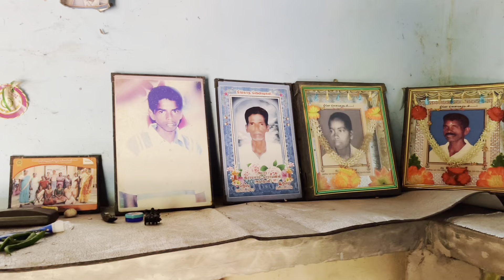கிளிநொச்சி அம்மாவின் இன்றைய பயணம்|_எல்லையில்லா சந்தோஷம் | JT View | Part 02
More videos click hear 👇

இதுவரை சந்திக்காத மக்கள் | இறுதியில் நடந்தது இதுதான் 🤫😲

வீடு தேடி வந்து கதறி அழுத அம்மா!😰😥 பல உண்மைகளை உழறிய தாய்_ஏன் இந்த கொடுமை?😡😡

யாழ் குடும்பத்தின் மிகப்பெரிய செயலால் நடந்த..!😳😯

ஏற்க முடியாத பிரிவு!யாழ் இளைஞனுக்கு ஏற்பட்ட பெரும் துயரம்😔😭😭

🤝 If you also want to donate food to the poor on your birthday occasions, Marriage anniversaries or any other occasions, Please give your help to the following account number and Satisfy the hunger of the poor.